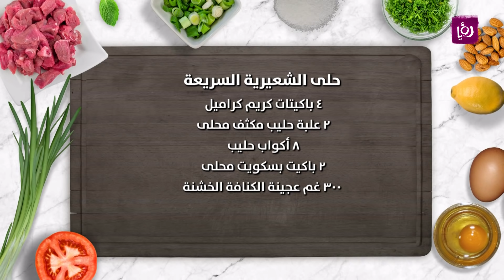حلى الشعيرية السريعة - ايمان عماري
الشيف ايمان عماري تحضر حلى الشعيرية السريعة

مطبخ رؤيا